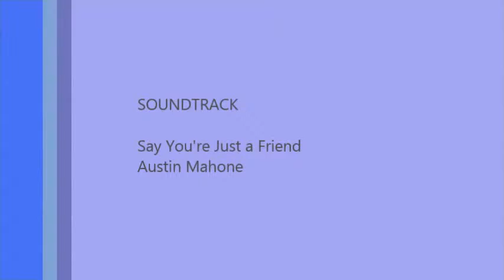hidden wanderers ep 3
ok so here it is ... hidden wanderers ep .2 was uploaded last week but apparently not published... don't ask me idk it was private I think .. whatever its up now so ENJOY THIS EP!